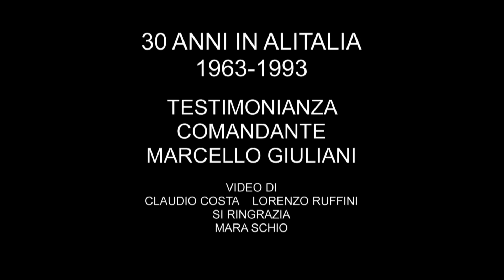30 anni in ALITALIA - 1963/1993 - Cpt. Marcello Giuliani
30 anni in ALITALIA - 1963/1993  - Cpt. Marcello Giuliani